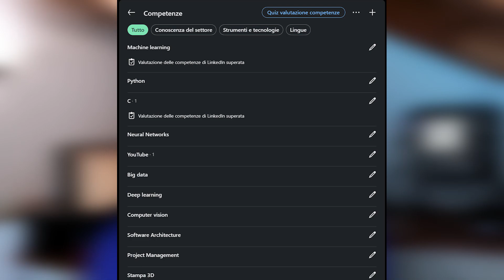Candidarsi a una AZIENDA come INGEGNERE INFORMATICO - COSA SERVE?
Il Curriculum per un INGEGNERE INFORMATICO non è Sufficiente per ambire alle offerte di lavoro più ESCLUSIVE! Oggi vediamo insieme quali sono gli strumenti che abbiamo a disposizione per renderci più INTERESSANTI per il mondo del lavoro e per le aziende tech!